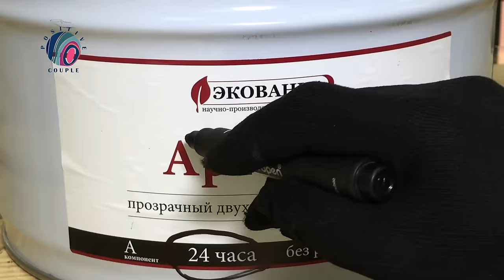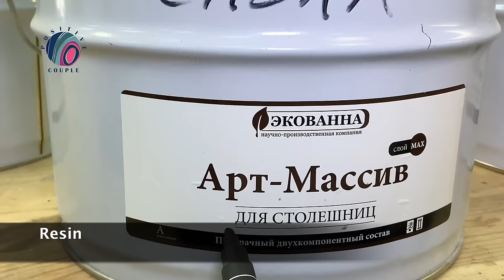Amazing Table of Flowers and Epoxy resin.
How to make an amazing and functional table of flowers, plywood and epoxy with your own hands.